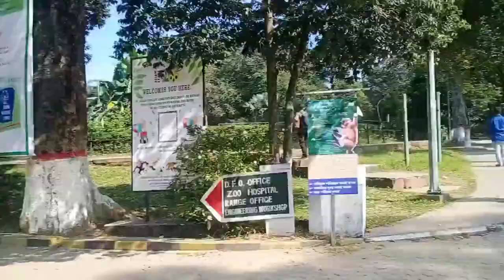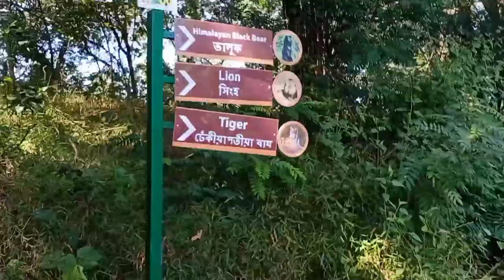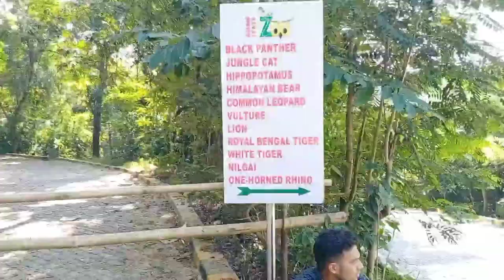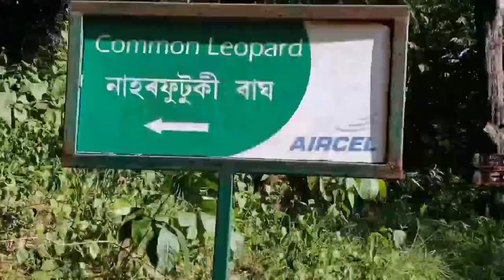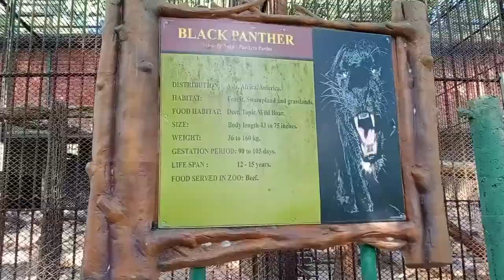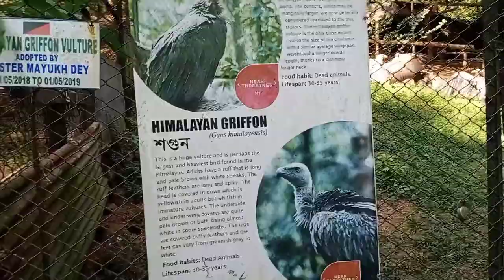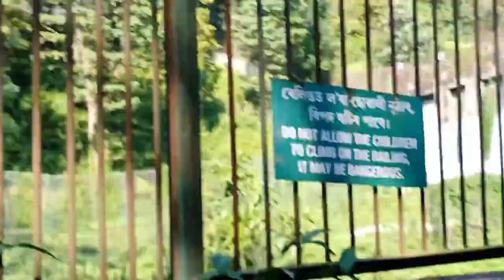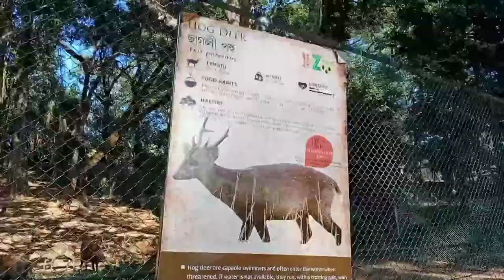Assam State Zoo cum Botanical Garden || Guwahati Zoo 2022 vlog @Anwarunstoppable Zoo vlog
Welcome to Anwar Unstoppable Brigade!

People's Queries :
Assam State Zoo Vlog
Assam Vlog
Guwahati City Vlog
North-East India Vlog
Guwahati Zoo
Gauhati Zoo Vlog
Guwahati Zoo and Botanical Garden
Botanical Garden Guwahati
Latest Vlog of Guwahati Zoo
Assam State Zoo New Vlog
Assam Zoo
Zoo
one horned rhino in Zoo
One Horned Rhino in Assam State Zoo
Assam State Zoo all animals and birds
Assam State Zoo and Botanical Garden 2021.

About Assam State Zoo and Botanical Garden :

Assam State Zoo cum Botanical Garden
Article Talk,

The Assam State Zoo cum Botanical Garden (popularly known as Guwahati Zoo) is the largest of its kind in the North East region and it is spread across 432 acre (175 hectare). The zoo is located within the Hengrabari Reserved Forest at Guwahati, India. The zoo is home to about 895 animals, birds and reptiles representing almost 113 species of animals and birds from around the world.

Rhino at Assam State Zoo.jpg
Rhino at the zoo
Date opened
1958[1]
Location
Zoo Road, Guwahati, India
Coordinates
26.1632°N 91.7868°E
Land area
432.435 acres (175.000 ha)
Annual visitors
450000[2]
Memberships
CZA[3]
Major exhibits
One horned Indian rhinoceros, tiger, clouded leopard, golden langur, hoolock gibbon, serow, elephant, brow antlered deer, slow loris, Himalayan black bear, leopard cat, binturong, jungle cat

History : The 64th session of Indian National Congress was held in Guwahati, in 1957. The Organising committee of INC organised an exhibit with included few animals and birds, of which a female leopard cub named Spotty was the favourite. After the meeting came to an end, it was felt to necessity of a zoo to house these animals.

These animals were shifted to Japorigog in the Hengrabari Reserve forest, with an area of 130 Hectare, suitable to create facilities and house these animals, thus, The Assam State Zoo was established in the year 1957 and was open to public viewing in the year 1958.

The total number of animals and birds, at the time of its inception was 42 (22 species) and 236 (31 species) respectively.

Over the years, the zoo grew and expanded to accommodate eye-catching exotic ones like chimpanzees, white rhinos & black rhinos, zebras, ostriches and giraffes from Africa; puma, jaguar and llama from South America and kangaroos from Australia. To get these exotic animals the zoo used to send indigenous animals like one horned Indian rhinoceros and others, to many countries. Through later the importance was shifted to indigenous species and several captive breeding programs also started which were successful. In the year 1959 a forest division was created as Assam State Zoo Division and the zoo was put under this division.

The Assam State Zoo also added a museum and in the year 1982 a botanical garden and so Assam State Zoo became The Assam State Zoo cum Botanical Garden.

In 2002 another 45 hectare area of the Hengrabari Reserve Forests were added to the zoo and thus, the total area of the zoo became 175 hectare and in August, 2005 the Animal Adoption Scheme launched.
(About and History copied from Wikipedia)